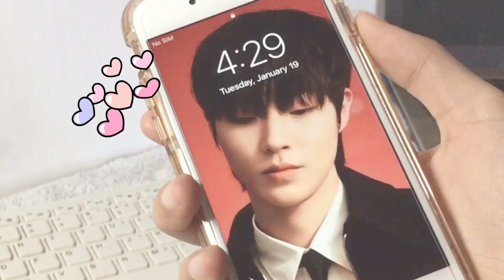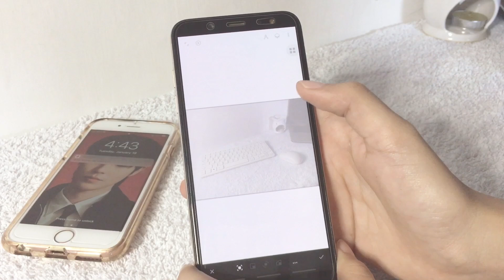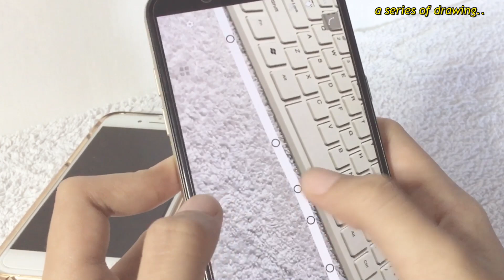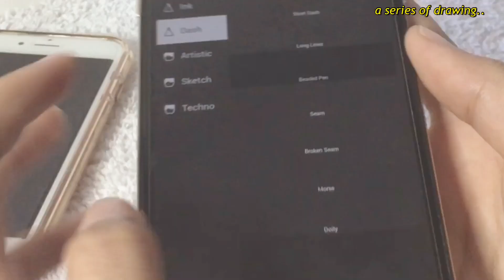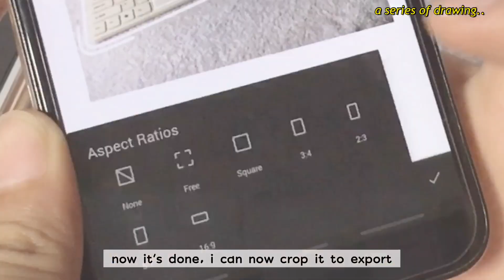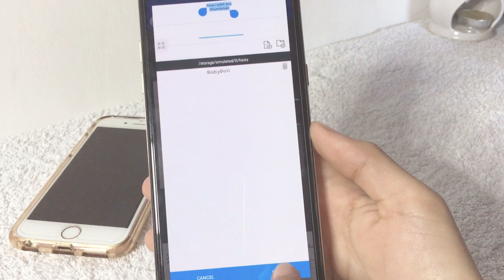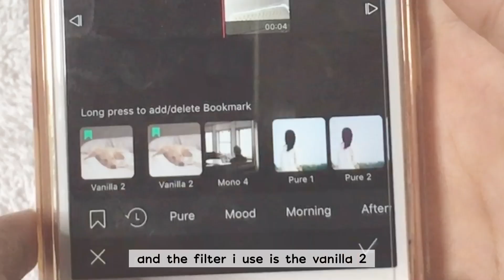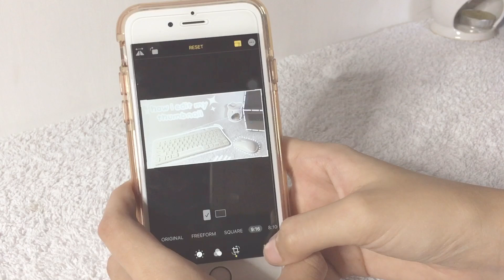how i edit my aesthetic thumbnails 🌼 using android and ios phone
heloos guysss im back again with this video of showing how i edit my thumbnails just by using my android and ios phone 🥰

THANK YOU FOR 2.3k subbies 🥺❤️